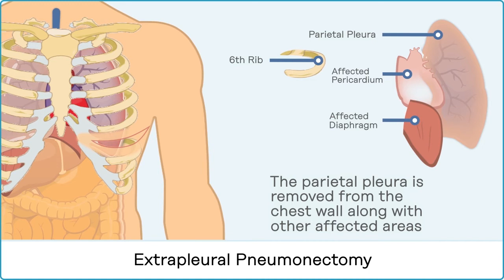Extrapleural Pneumonectomy (EPP) | Mesothelioma Guide